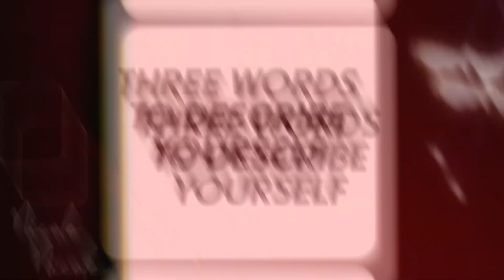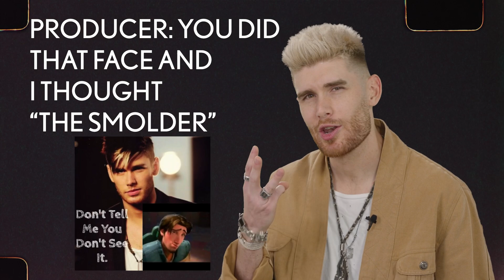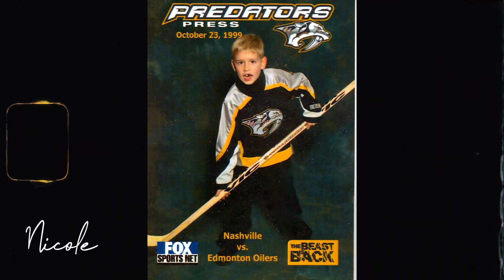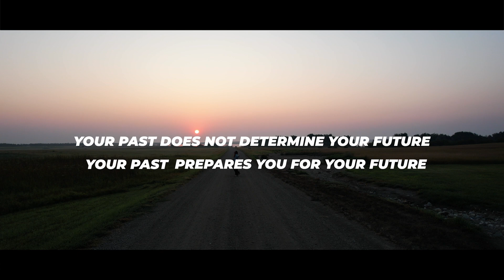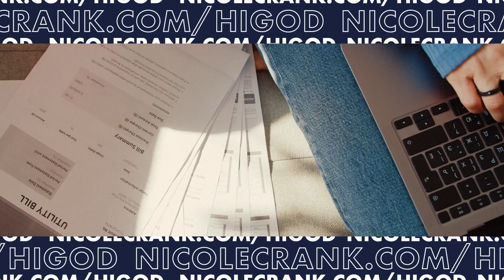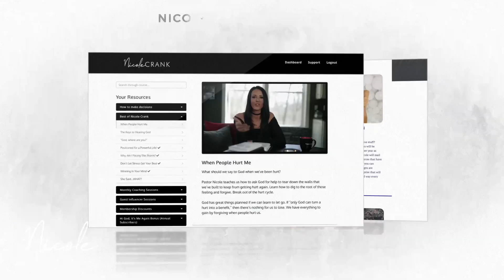"How To Slay A Giant" with Colton Dixon - The Nicole Crank Show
Get your sling out. We're going to go slay some giants today! Have you ever been given a tool for a job that just wasn't right? Like, you needed a Phillips screwdriver and all you had was a flathead?

Maybe it doesn't feel like you have the tools that you need to do the job in life that you've been called to do. Maybe you don't feel like you have the tools to reach your dream. Maybe there's some obstacles and some giants in your way. Some giant sized obstacles, some giant sized debt, some giant sized health reports, some giant relationships, some giant people who don't like you and you don't know why, and you don't feel like you can get the job done...

But there's a missing factor here. And today we're going to talk about what it is. You know, I remember when I was watching American Idol and it was one of those seasons where we were just really involved as a family. We were in the living room and, sure enough, Colton Dixon comes out and he sings a song about Jesus. So, you see these people get these things and you're like, they got the life of their dreams. Well, no, Colton's got some experience slaying giants. Everybody does!

Even though he's had this award-winning music career, even though he's gone multi-platinum, even though he found the woman of his dreams, he's gone through some major disappointments. Just because somebody seems like a fast success doesn't mean they haven't walked through the longest night ever.

Join us for this episode because we're going to show you how to slay the giants in your life to get the future God's has for you.

Watch on the TBN App, on TBN Inspire Mondays at 10:30pm PT & Tuesdays at 12:30am CT (Central Time) / 1:30am ET (Eastern Time), at NicoleCrank.com/NCS and on The Victory TV Network Wednesdays and Saturdays at 12 PM CT / 1 PM ET and Fridays at 11 AM CT / 12 PM ET.

Watch on The Faith Broadcasting Network Tuesday at 5:00 PM EST and Life Network For Women on Wednesdays at 9 AM CT.

Watch On-Demand on Pluto TV, on local CBS St. Louis Saturdays at 1:30am CT, and local ABC in West Palm Beach on Saturdays at 3 AM ET.

Watch on CTN in Houston, Las Vegas, and West Palm Beach.